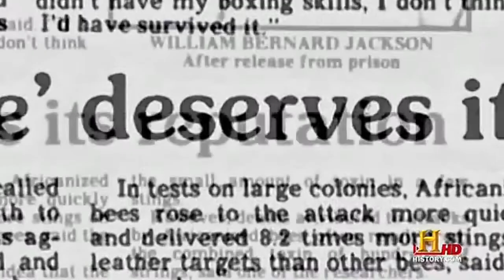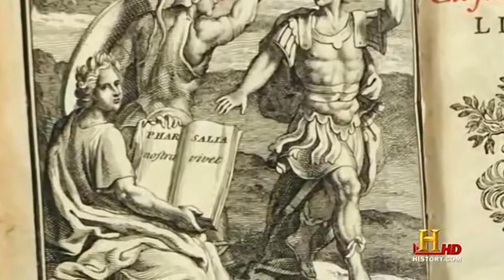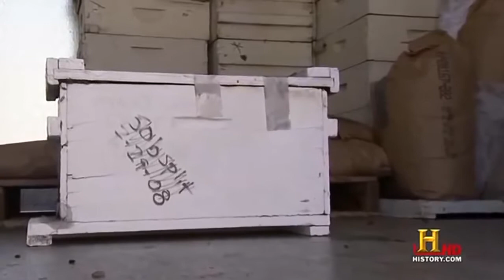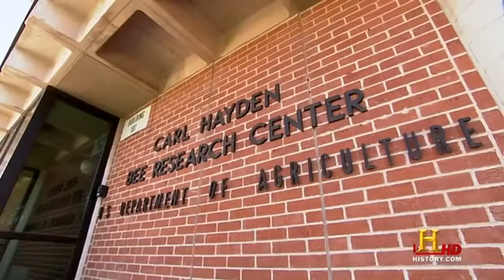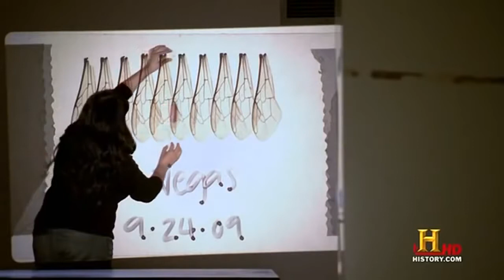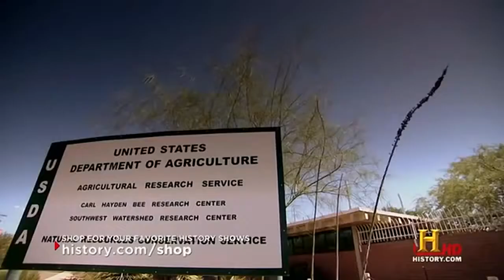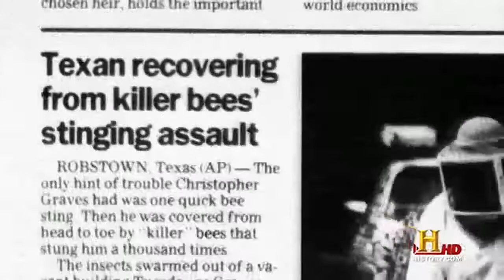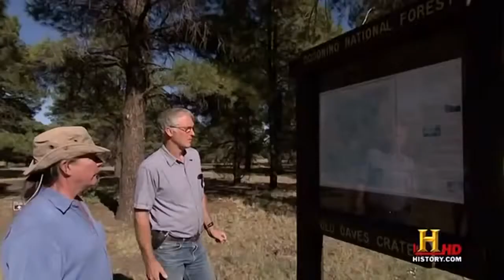Best Documentary 2016 The Most Deadliest Creature On Earth Ever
Documentaries - World's Top Most Dangerous Sea Creatures - Documentary 2017 Covering 70% of the world's surface the sea is home to some of the most unusual, mysterious and deadly animals.

Best Documentary 2016 The Most Mysterious Creepy Things On Earth Ever The Great Blue Hole is an amazing natural wonder off the coast of Belize. Best Documentary 2016 The Most Mysterious.

Best Documentary 2016 The Most Deadliest Creature On Earth Ever i.

World's Deadliest Animals, Australia - Nat Geo Documentary ✳   Learn to survive the impossible: Australia is infamous for its dangerous animals. With more deadly.